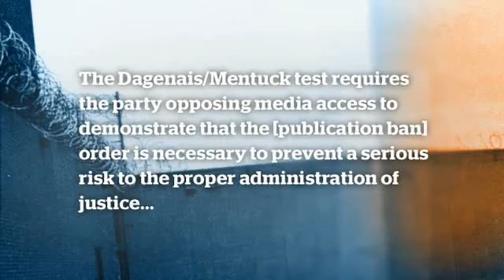The legal battle for court exhibits in the Ashley Smith case (2010) - the fifth estate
In an interview from 2010 Daniel Henry, former senior legal counsel at the CBC, explains the legal journey and significance of the fifth estate's court victory to obtain the court exhibits in the Ashley Smith case.